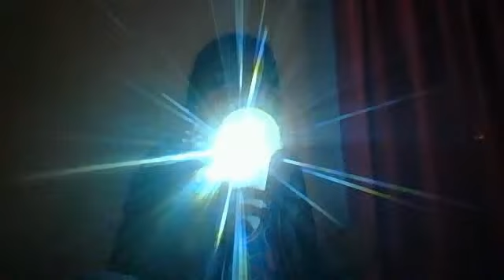Webcam video from November 2, 2014 03:18 PM